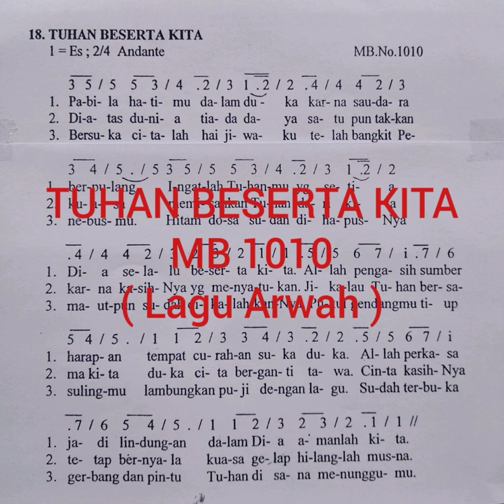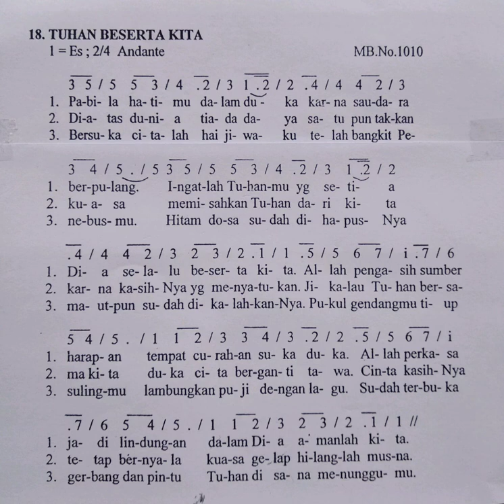TUHAN BESERTA KITA MB 1010 ( Lagu Arwah )